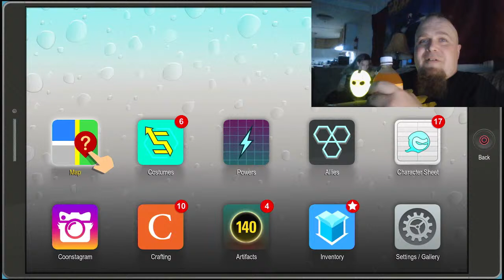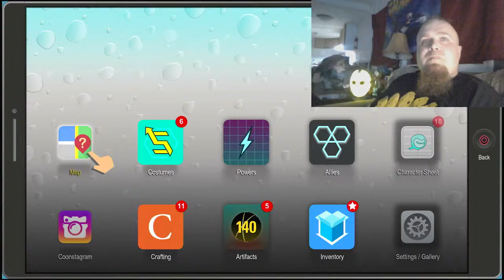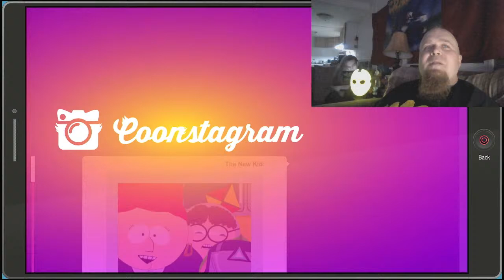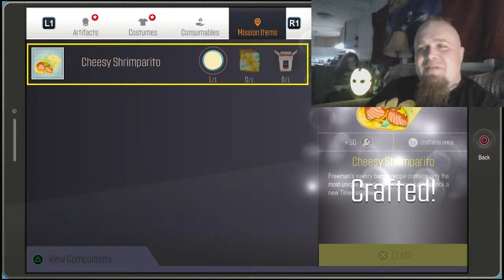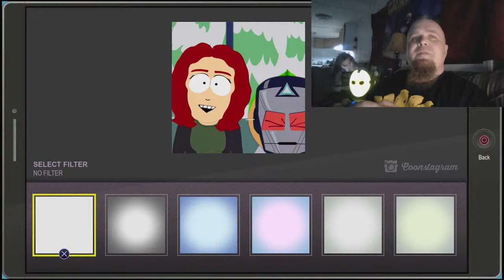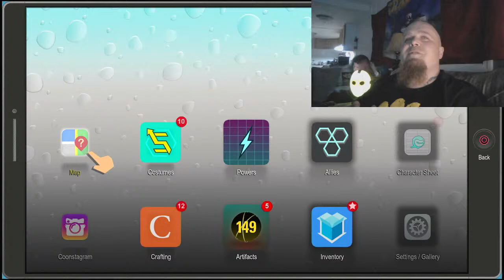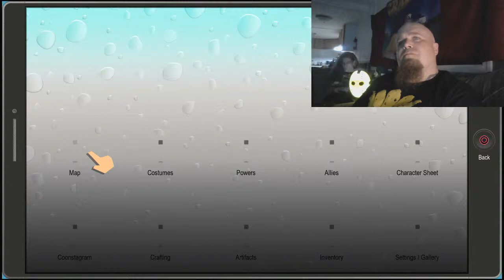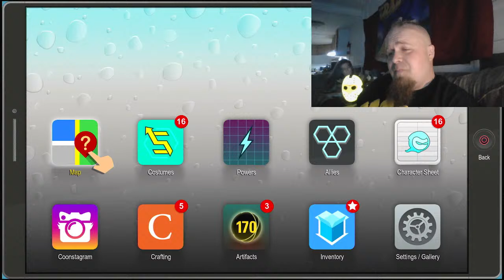south park fractued but whole part 3